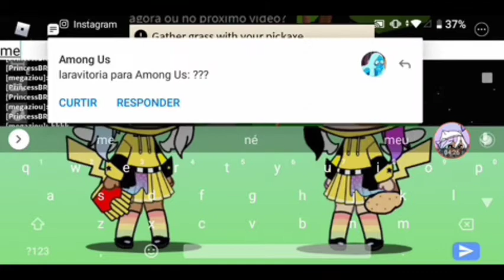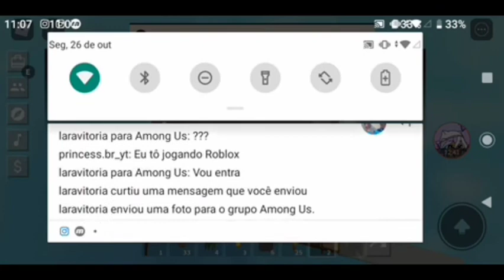🏝️Ilhas voadoras no Roblox🏝️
Já já coloco o canal do menino e a capa tbm ;-;